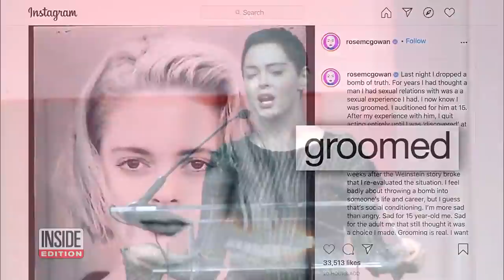Rose McGowan Says Director Alexander Payne Groomed Her at 15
Actress Rose McGowan is accusing “Sideways” director Alexander Payne of sexual misconduct. "Alexander Payne. You sat me down & played a soft-core porn movie you directed for Showtime under a different name. I still remember your apartment in Silverlake. You are very well-endowed. You left me on a street corner afterwards. I was 15," McGowan said in a Monday tweet. McGowan previously alluded to the allegation in a 2018 interview with Ronan Farrow, but had never publicly identified Payne.